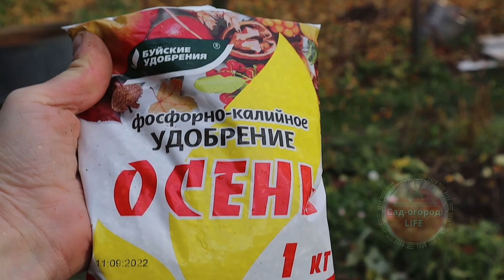Век живи век учись! Смородина растет с грецкий орех если сыпать это удобрение под кусты в ноябре!